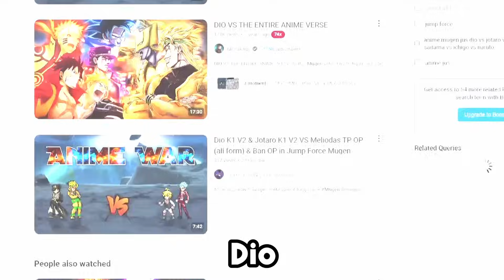The Ultimate Return Of Dio K1 | Dio ALL FORMS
Experience the ultimate return of Dio K1 in all forms! Watch as Dio transforms and battles his enemies in this epic video. Dive into the world of Dio and witness his power like never before!